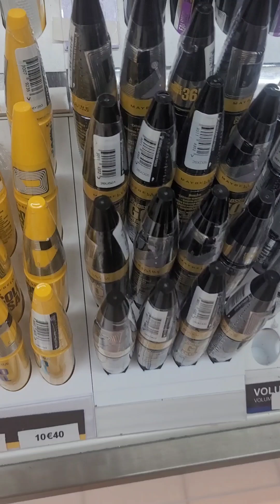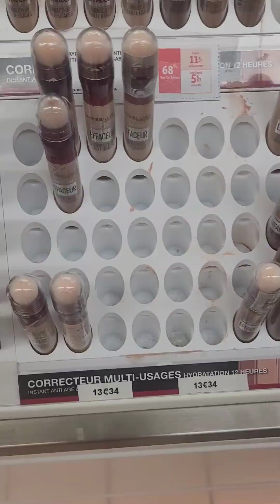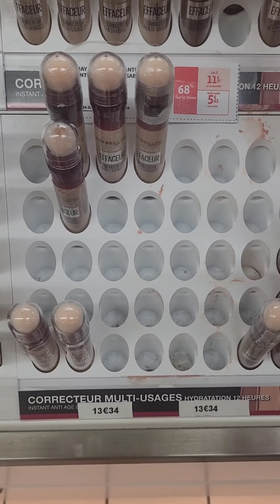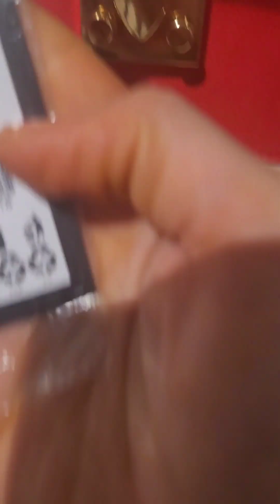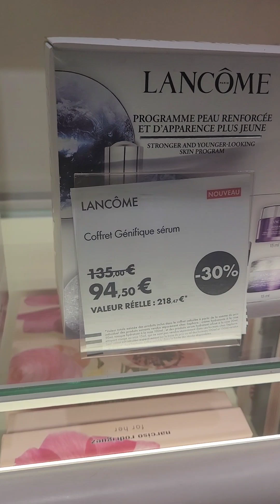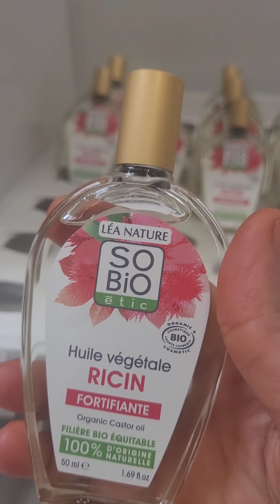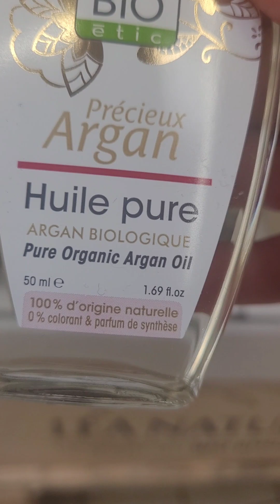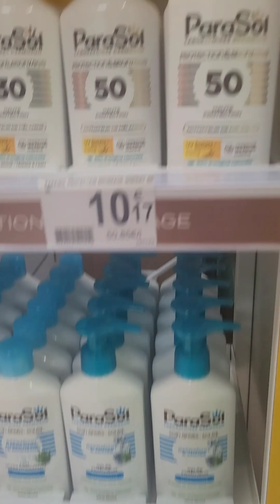et on continue les bon plans des soldes chez auchan sephora jusqu'à -50% de remise هميزات الصولد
صولد فرنسا 2024
soldes d'été 2024
deuxième démarque